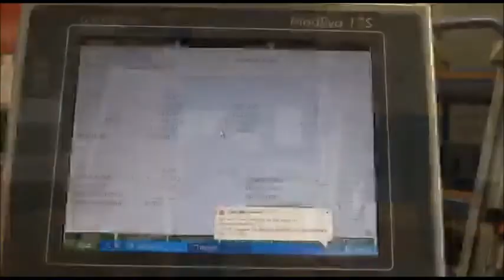hydr. Abkantpresse gebr. TRUMPF TRUMABEND V50 mit CYBELEC ModEva 12S Steuerung.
Die Maschine wurde im Jahr 2008 überholt und mit einer neuen CYBELEC Steuerung ausgestattet.

Technische Daten:
Druck 50 t
Abkantlänge 1270 mm
Ständerweite 1040 mm
Hub 215 mm
Ausladung: 410 mm
Nachlaufzeit 81 ms
Sicherheitsabstand 162 mm
Gesamtleistungsbedarf 8 kVA
Maschinengewicht ca. 4750 kg
Raumbedarf ca. 2000 x 2100 x 2400 mm

wie folgt ausgestattet:
- 5-Achsen Steuerung X1, X2, X, R, I CYBELEC ModEva 12S (nachgerüstet
2008)
- hydr. Oberwerkzeugklemmung WILA New Standard
- hydr. Unterwekzeugklemmung
- 2x Hinteranschlagfinger in Z1 + Z2 Achse - verschiebbar
- pneum. Unterwerkzeug-Verschiebung
- Hand / Fußschalter - Podest beweglich
- div. Ober + Unterwerkzeuge
Oberwerkzeug:
OW 211/K R1/89,66°
Matrizen:
EV003 W10 H 100 R1 30° 400 kN/m
EV001 W6 H 100 R0,6 30° 400 kN/m
EV 041 W8 H 100 R0,8 90° 1100 kN/m
EV005 W16 H 100 R1,6 30° 500 kN/m